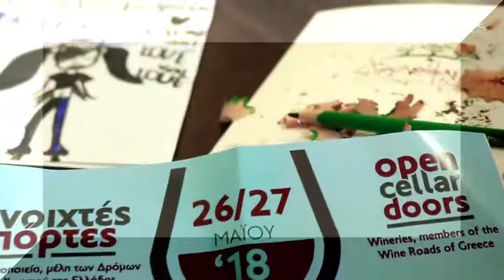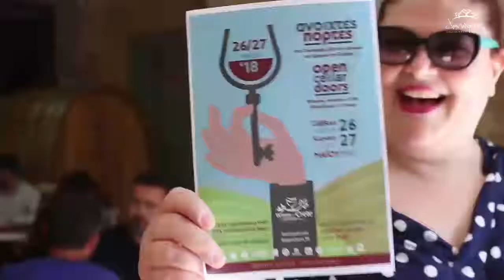Ανοιχτές Πόρτες 2018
@Douloufakis Winery